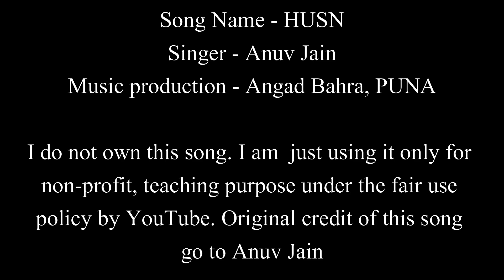HUSN | Anuv Jain | Easy Ukulele Chords Lesson+Cover, Strumming Pattern, Progressions...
Song - HUSN
Singer - Anuv Jain
Music production - Angad Bahra, PUNA